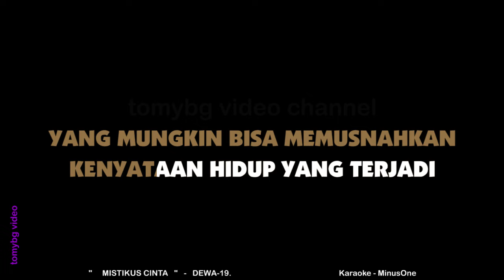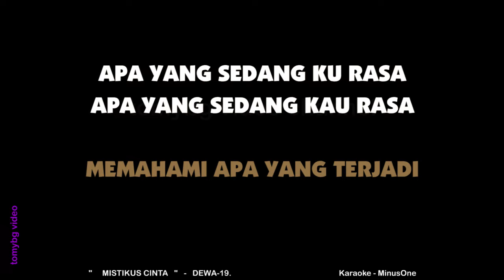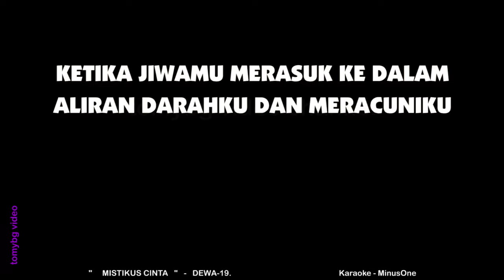Dewa 19 - Mistikus Cinta. Karaoke Dewa-19.